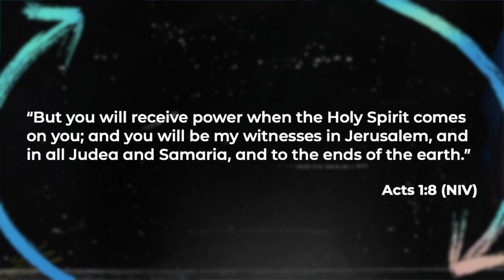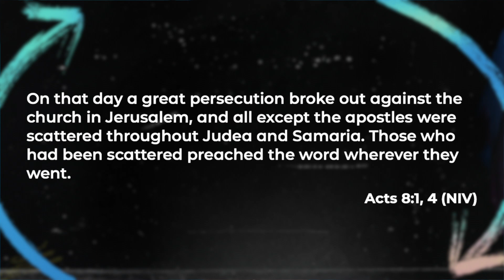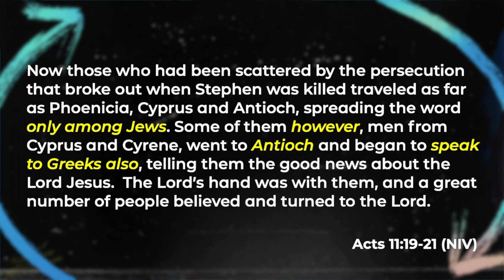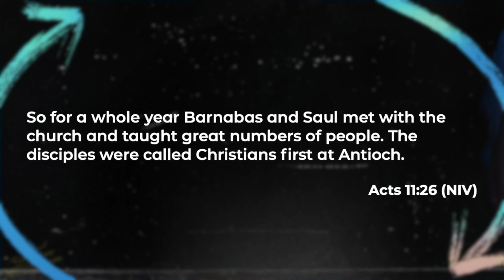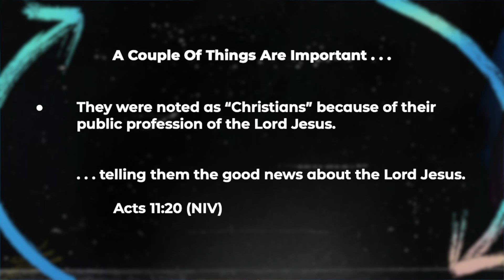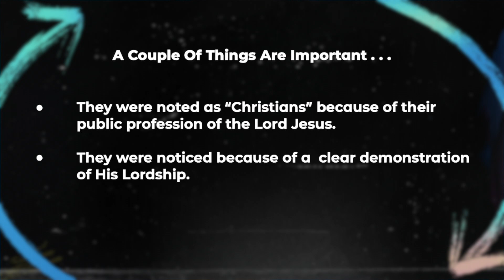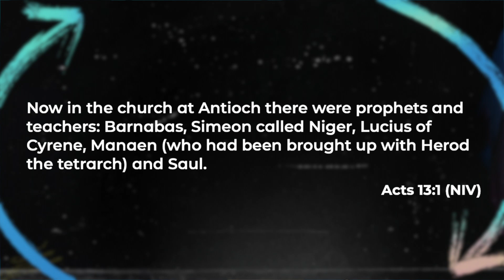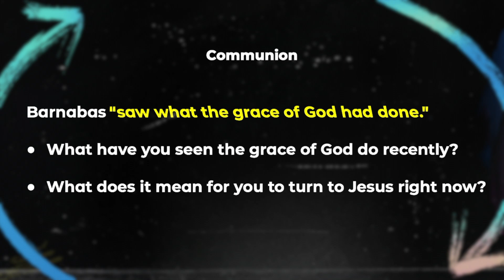Ancient Future 9/5/21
Sometimes you have to go backward in order to move forward.